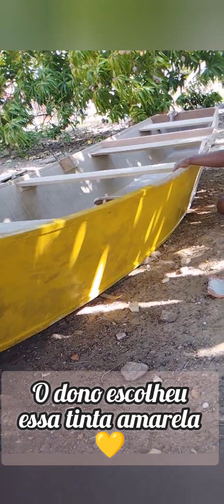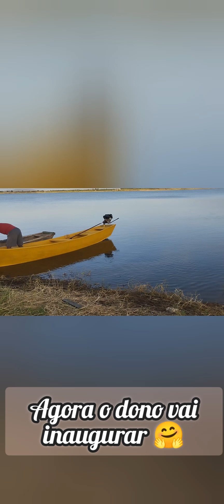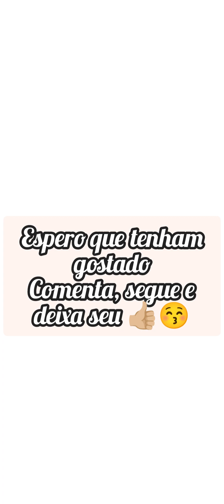fizemos a canoa, acompanhem o procedimento até o final 😉🛶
mostrei pra vcs o dia que estávamos escolhendo as tábuas e essa é a canoa que fizemos espero que tenham gostado do vídeo já segue deixa sua opinião aqui nos comentários deixa seu joinha amo vcs ❤️❤️😍😍🛶